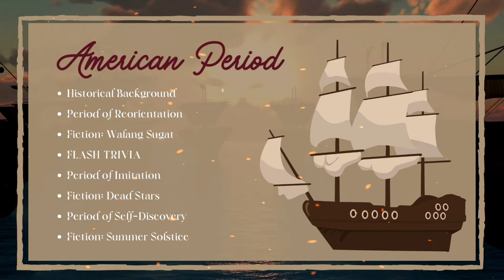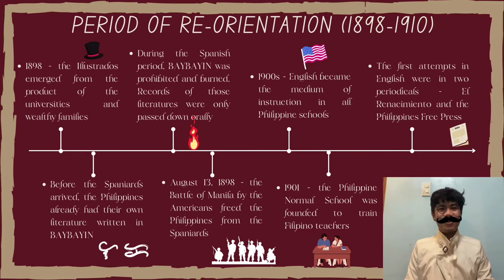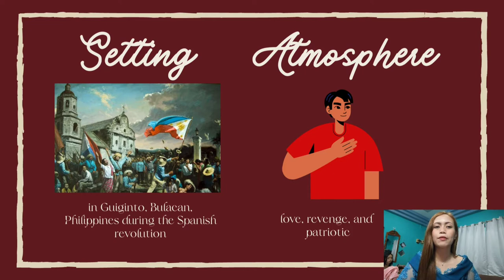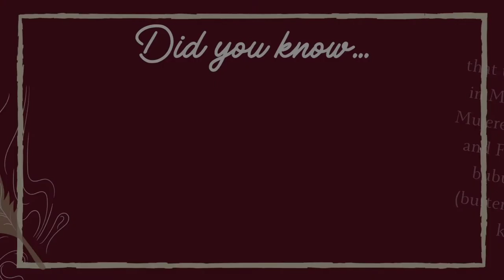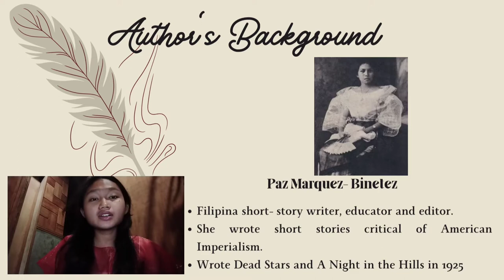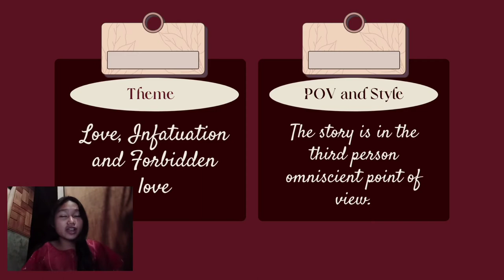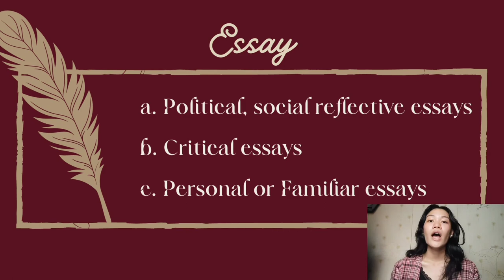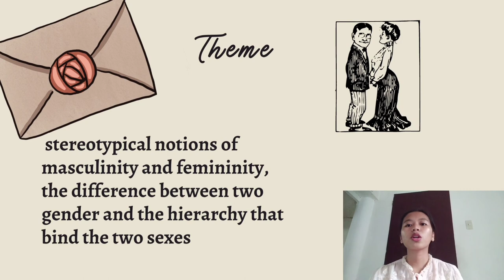Philippine Literature during the American Period - Group 1